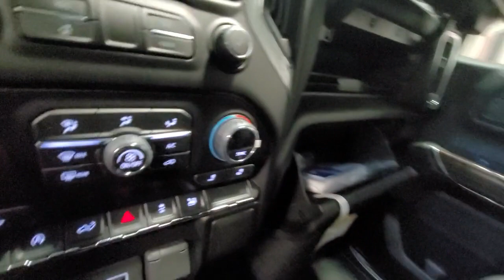2021 Chevrolet Silverado 1500 Wayzata, Buffalo, Waconia, Minnetonka, Rockford, MN N1352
Summit White New 2021 Chevrolet Silverado 1500 available in Delano, Minnesota at Davis Chevrolet of Delano. Servicing the Wayzata, Buffalo, Waconia, Minnetonka, Rockford, MN area.
2021 Chevrolet Silverado 1500 LT - Stock#: N1352 - VIN#: 1GCUYDED1MZ407534